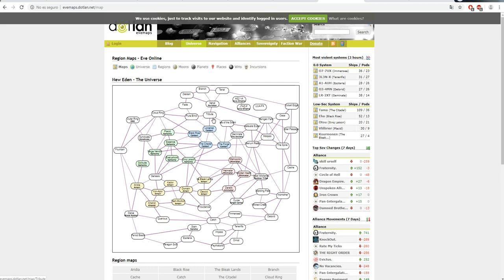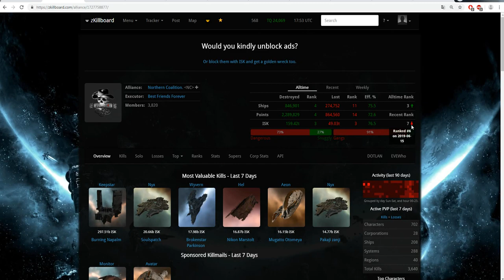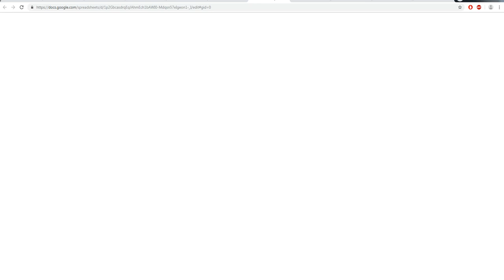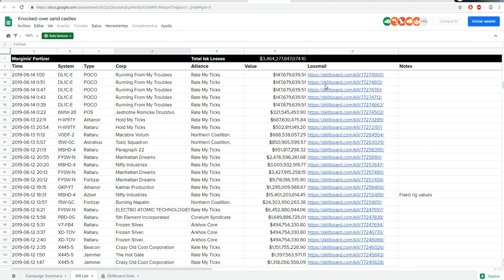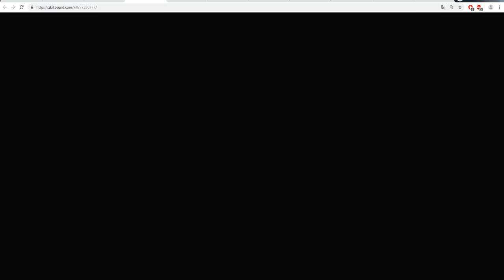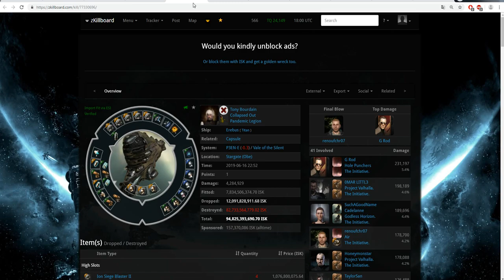EVE EN ESPAÑOL - GUERRA DEL NORTE 3.4 TRILLONES DE ISK DESTRUIDOS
Te presento la guía de eve online free to play en español para que puedas seguir tu viaje en este universo sin fin, acompáñame en mis aventuras...

Ya tenemos pagina de FACE!

EVE Online is over 7,000 star systems filled with hundreds of thousands of players from around the world. Exploration, epic battles, empire building, and economic warfare are all in a day’s play.

Eve Online es un videojuego de rol masivo multijugador en línea ambientado en el espacio. El jugador es capaz de pilotar diferentes naves espaciales recorriendo el universo a través de más de 5.000 sistemas solares. Los sistemas solares están conectados a otros sistemas por puertas de salto (stargates o jumpgates). Los sistemas solares contienen diferentes elementos, como: soles, planetas, lunas, cinturones de asteroides, estaciones espaciales, etc.

Los jugadores de Eve Online se encuentran en un único servidor, y son capaces de usar diferentes actividades y profesiones, como por ejemplo minería, fabricación, comercio y combate (tanto PvE como PvP). El nivel de las habilidades de los jugadores se consigue mediante un sistema de entrenamiento de habilidades basado en tiempo real, este sistema funciona aunque no se esté conectado al juego

El mejor Juego de Mundo Abierto
El mejor Sandbox

GUIA DE RAZAS!!!

SKILLS

EVE SURVIVAL